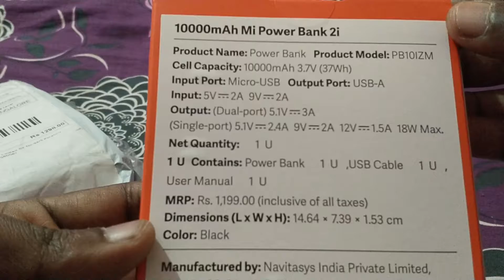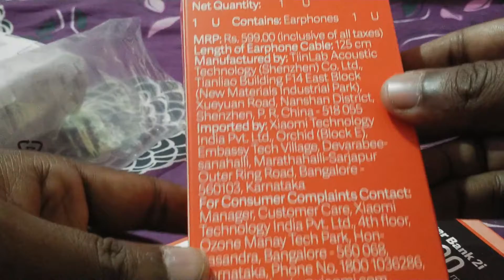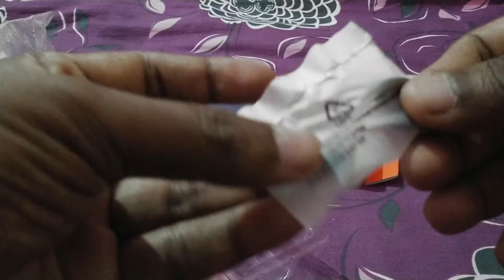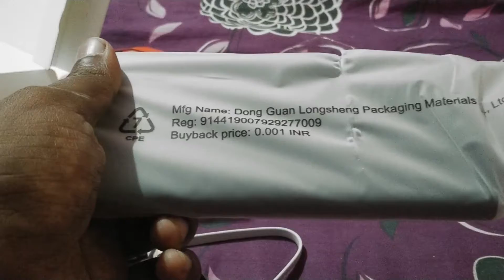MI Power Bank 2i 10000 mah & Mi Basic Earphone Unboxing Mi MiPowerbanks 🔥🔥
Mi earphone basic Rs.399 unboxing
MI Power Bank 2i 10000 mah Rs.899 unboxing